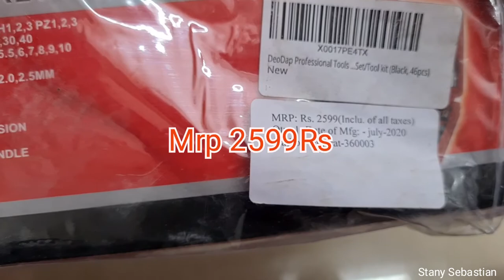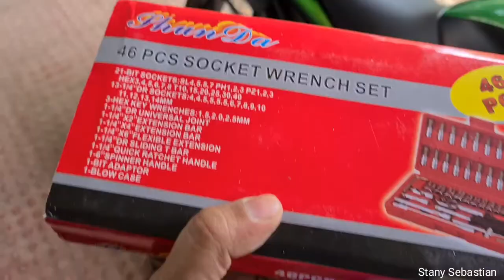Faddey 46 in 1 Pcs Tool Kit & Screwdriver and Socket Set Unboxing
Faddey 46 in 1 Pcs Tool Kit & Screwdriver and Socket Set